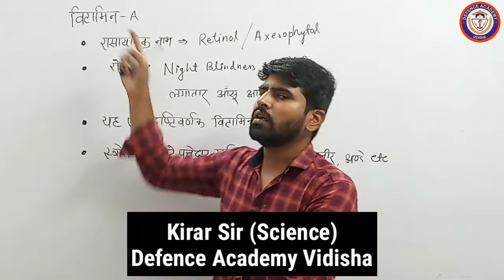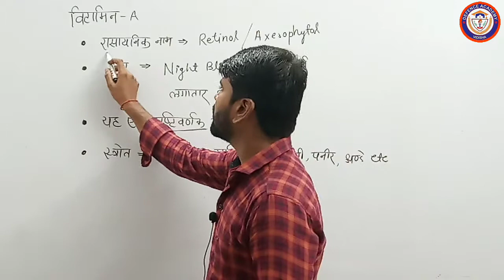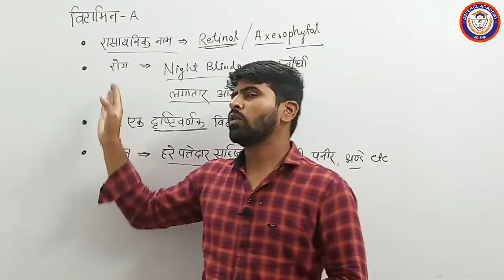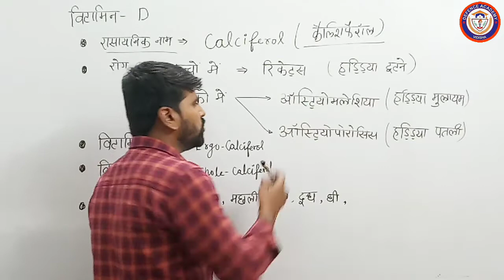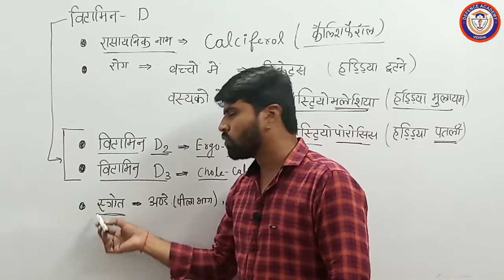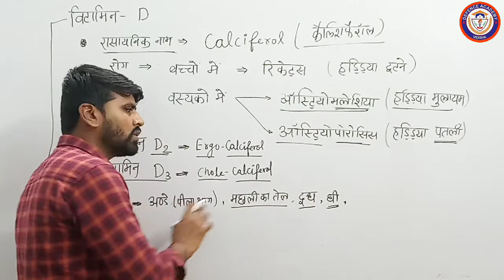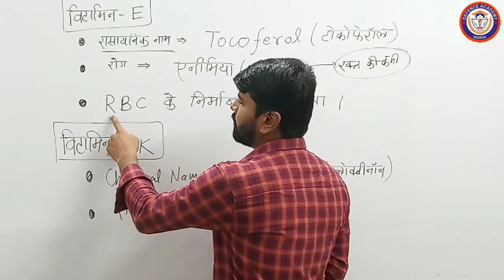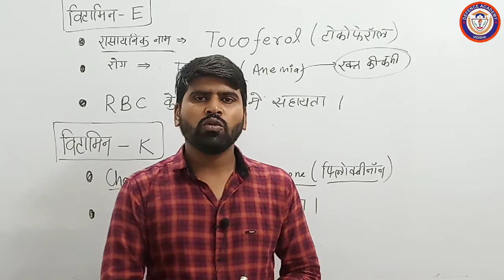जानें विटामिन क्या होते हैं/ Part-2/ Know what are Vitamins/ By Kirar Sir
Defence Academy Vidisha
Address: Mian Road Durga Nagar Vidisha